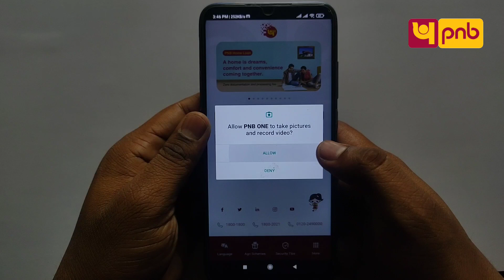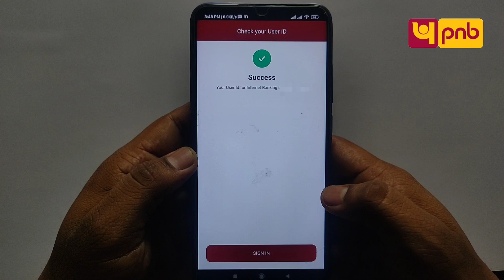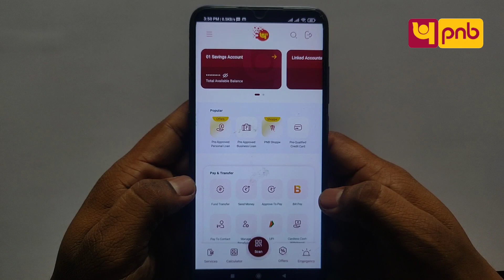PNB One App me User id bhul gaye to kya kare | how to forget pnb user id password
Doston iss video mein Maine bataya hai ki PNB one App ka user ID forget kaise kare

Related Keywords-
pnb one app me user id bhul gaye to kya kare
pnb one app me user id aur password bhul gaye to kya kare
pnb one user id bhul gaye
pnb one user id bhul gaya
pnb one me user id bhul gaye to kya kare
pnb one ka user id bhul gaye to kya kare
pnb one app ka user id bhul gaye to kya kare
pnb one app user id bhul gaye
pnb one user id forget
how to forget pnb user id password
forget user id pnb mobile banking